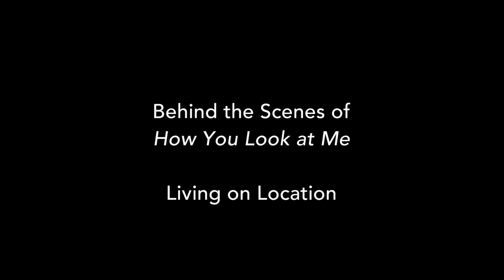Living on Location - Behind the Scenes of How You Look at Me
During the shoot in France, all cast and crew lived in and around the mansion that was used as the main location. George Blagden and Anna Åström stayed in the rooms that were their characters' respective rooms in the film. The cast, Director, DoP and 1st AD talk about what it's like to live on location rather than go home every night.

How You Look at Me
Written and Directed by Gabriel Henrique Gonzalez

Starring George Blagden, Anna Åström, Ellie Turner

US: Vimeo and Prime
UK: Vimeo and Prime
Germany: Vimeo and Prime

Produced by Pascal Le Comte, Markus Meedt, Gabriel Henrique Gonzalez
Associate Producer: Alex Gibbons
Director of Photography: Jack Shelbourn
1st AD: Bryony James
Sound Designer: Mark Hodgkin
Hair & Makeup Designer: Sarah Rowland
Costume Designer: Lauren Miller
Stills Photographer: Mathew Hodgkin
With music composed by Samuel Ford